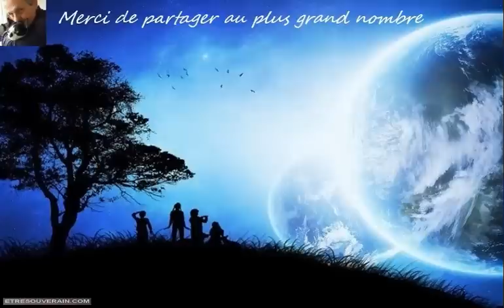Une passerelle vers des possibilités infinies : Embrasser le royaume mystique de la 5D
Dans le cadre du voyage impressionnant de la découverte de soi, je vous invite à faire l’expérience du goût de la cinquième dimension par le biais d’une puissante méditation. Connue sous le nom de méditation de la lumière blanche, cette technique simple mais profonde a la capacité de transformer votre énergie et de l’élever vers le haut, élevant votre conscience à de nouveaux sommets.